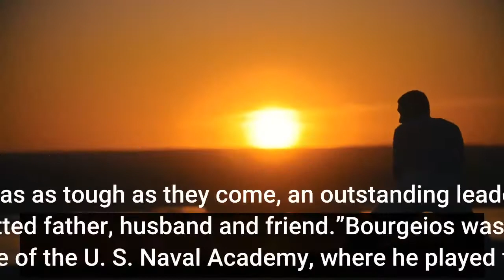Navy SEAL team commander dies after training accident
Navy Cmdr. Brian Bourgeios, 43, the commanding officer of SEAL Team 8, died Tuesday, Dec. 7, 2021, after he was hurt in a training exercise over the weekend, according to the Naval Special Warfare Command. (U. S. Navy)WASHINGTON — The commanding officer of SEAL Team 8 in Little Creek, Va., died Tuesday after he was hurt in a training exercise during the weekend, according to a Naval Special Warfare Command statement. Cmdr. Brian Bourgeios, 43, died three days after sustaining injuries “during a fast-rope training evolution” in Virginia Beach, Va., according to the statement issued Wednesday. Further details about his injuries were not available because the incident is under investigation, according to the statement. The SEAL team’s executive officer has temporarily assumed Bourgeois’ duties.“Findings will be made available at the appropriate time,” according to the statement. Capt. Donald G. Wetherbee, commodore of Naval Special Warfare Group 2, said in the statement that the loss of Bourgeios and the nature of his death “weighs heavily on us all.”“We are working with SEAL Team 8 to provide every form of support we possibly can to Brian's family and teammates," Wetherbee said. “Brian was as tough as they come, an outstanding leader, and a committed father, husband and friend.”Bourgeios was a 2001 graduate of the U. S. Naval Academy, where he played football. He also attended the naval postgraduate school and “humbly served the Navy and naval special warfare community for over 20 years,” according to the statement.“Brian was one of our very best leaders, who possessed all the attributes that make our force effective,” NSWC commander Rear Adm. H. W. Howard III said in the statement. “We will miss his charismatic leadership and faithful stewardship of our standard. His legacy carries on in teammates he served with, led and mentored.”Caitlin DoornbosCaitlin Doornbos covers the Pentagon for Stars and Stripes after covering the Navy’s 7th Fleet as Stripes’ Indo-Pacific correspondent at Yokosuka Naval Base, Japan. Previously, she worked as a crime reporter in Lawrence, Kan., and Orlando, Fla., where she was part of the Orlando Sentinel team that placed as finalist for the 2017 Pulitzer Prize for breaking news. Caitlin has a Bachelor of Science in journalism from the University of Kansas and master’s degree in defense and strategic studies from the University of Texas at El Paso.